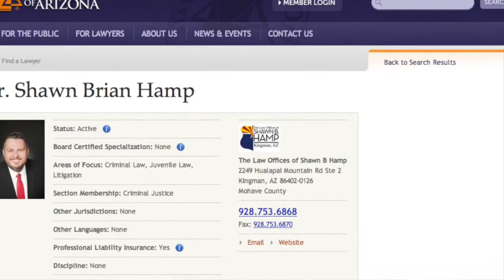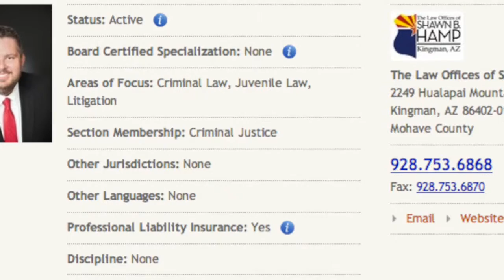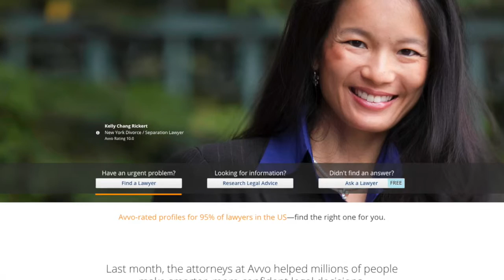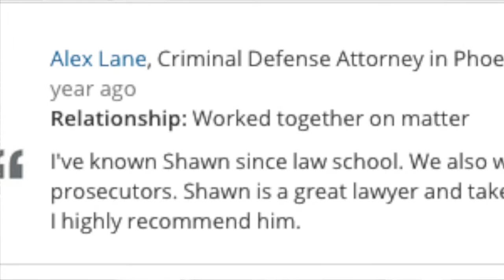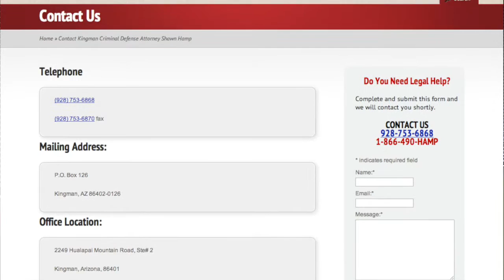How to Find a Criminal Lawyer ⎪ ⎪HampLaw.com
In this video I discuss some popular attorney directory websites that may assist in finding an attorney for criminal legal services in Arizona.

If you have legal questions, I invite you to call my office at or by email at . My practice is devoted only to criminal cases and I would be happy to find out if your case is something that I can help you with.

The Law Offices of Shawn B. Hamp, P.C.
2249 Hualapai Mt. Rd. #2